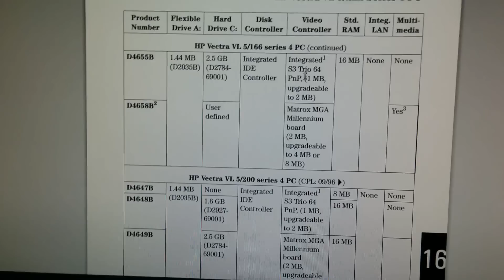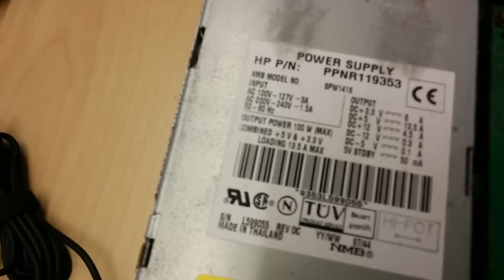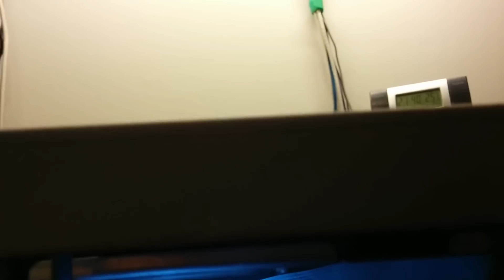HP Vectra VL5\166 - prima analisi [Pentium 166 mmx 1997]